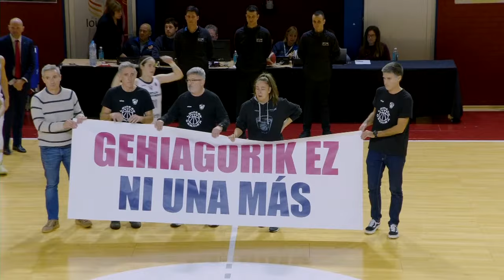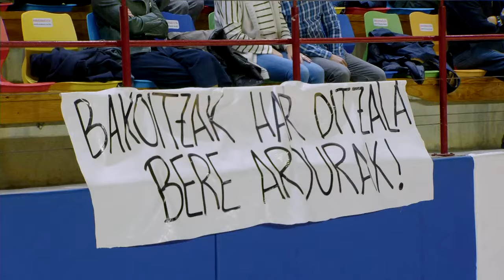Lointek Gernika Bizkaia v Kangoeroes Mechelen | Full Basketball Game | EuroCup Women 2023-24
Watch the Play-Off Round 1 game between Lointek Gernika Bizkaia and Kangoeroes Mechelen at the EuroCup Women 2023-24.

00:00:00 Intro
00:10:22 1st quarter
00:30:47 2nd quarter
01:06:16 3rd quarter
01:28:27 4th quarter